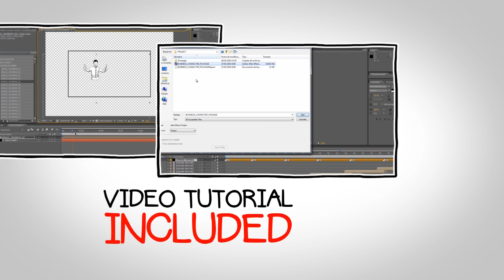BUSINESS CHARACTER PACKAGE PREVIEW